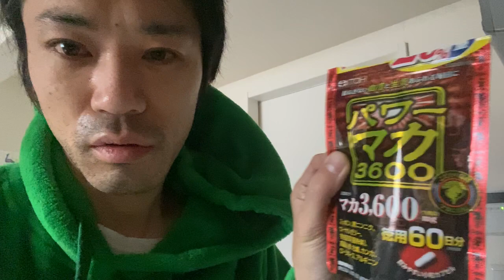マカの力がやばい！息子大爆発！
井藤漢方製薬 パワーマカ3600⇒